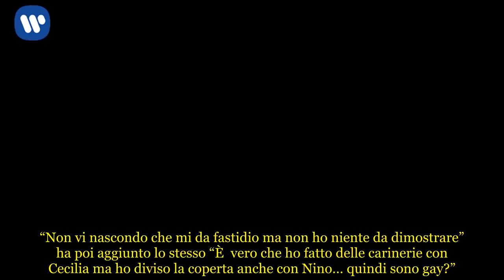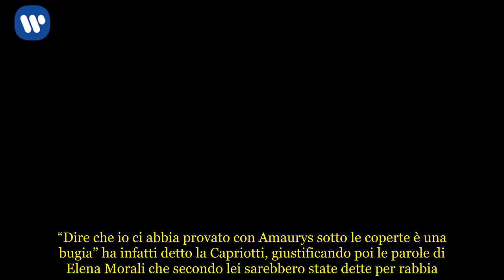Amaurys sul corna gate: “È vero che ho fatto delle carinerie con Cecilia”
Amaurys si difende a Domenica Live: la sua versione dei fatti sullo scandalo corna – gate
Uno degli argomenti di cui tanto si è discusso durante l’Isola dei Famosi è stata la presunta relazione segreta tra due naufraghi impegnati all’interno del reality. Il corna – gate è stato lo scandalo che, dopo il canna – gate, più ha acceso gli animi nei salotti televisivi. Ma Amaurys ha o non ha tradito la moglie all’Isola dei Famosi? Lo sportivo, di fatto, una volta rientrato in Italia ha più volte smentito la questione e, sull’argomento, è tornato a difendersi oggi a Domenica Live. Con poche parole, brevi e concise, l’ex naufrago ha così messo a tacere ogni malignità, cercando di mettere una volta per tutti una pietra sopra questa storia.

Amaurys a Domenica Live: “È vero che ho fatto delle carinerie con Cecilia”
Dopo il filmato mostrato da Barbara d’Urso a Domenica Live (dove venivano riassunte tutte le accuse mosse allo sportivo dagli ex naufraghi) Amaurys, senza scomporsi, ha ribadito ancora una volta la sua opinione sul corna – gate. “Non ho niente da dimostrare… Non mi interessa questa roba, le chiacchiere mi scivolano addosso” ha infatti subito affermato Amaurys. “Non vi nascondo che mi da fastidio ma non ho niente da dimostrare” ha poi aggiunto lo stesso “È  vero che ho fatto delle carinerie con Cecilia ma ho diviso la coperta anche con Nino… quindi sono gay?”. A sua difesa, inoltre, l’ex naufrago ha anche ironicamente dichiarato: “Ma sono così poco intelligente che devo aspettare l’Isola dei Famosi per tradire mia moglie?”.

Domenica Live, Elena Morali e Cecilia Capriotti: primo faccia a faccia dopo la lite
Elena Morali, durante un fuori onda mostrato da Striscia la Notizia qualche giorno fa, avrebbe accusato la scorsa settimana Cecilia Capriotti di averci provato sotto le lenzuola con Amaurys. Oggi le due naufraghe, a Domenica Live, hanno avuto modo di riparlarsi dopo la discussione avuta, questa volta con toni decisamente meno accesi. “Dire che io ci abbia provato con Amaurys sotto le coperte è una bugia” ha infatti detto la Capriotti, giustificando poi le parole di Elena Morali che secondo lei sarebbero state dette per rabbia.